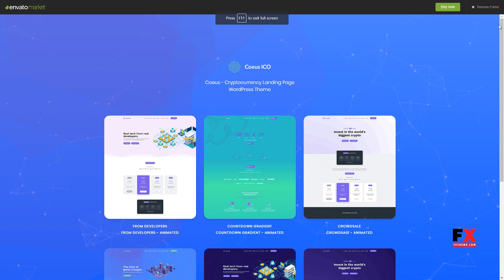Coeus - Cryptocurrency Landing Page WordPress Theme Russel Court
Compatible With WPBakery Page Builder 5.5.x, WPBakery Page Builder 5.4.x, WPBakery Page Builder 5.3, WPBakery Page Builder 5.2.x, WPBakery Page Builder 5.1.x, WPML, Bootstrap 4.x, Bootstrap 3.x

 Columns 4+

 Layout Responsive

 Tags bitcoin, bitcoin landing, blockchain, coin currency, crypto trading, cryptocurrency, Cryptocurrency advisor, Cryptocurrency Investments, Currency Exchange, ethereum, ICO Agency, ICO Consulting, ico landing, ico template, mining